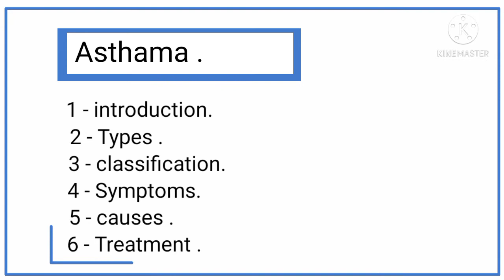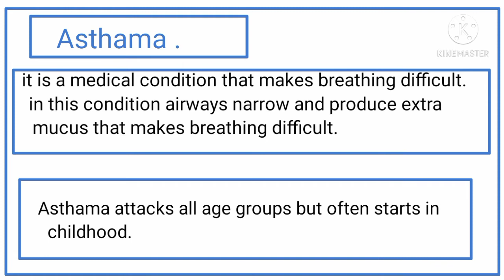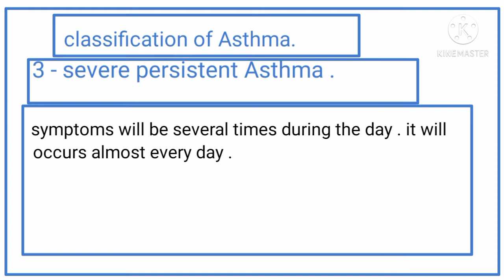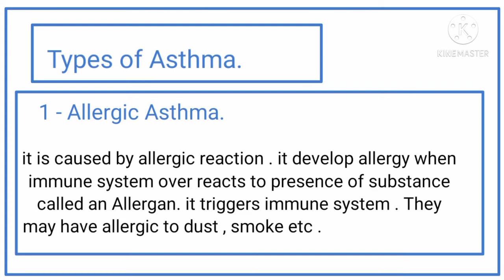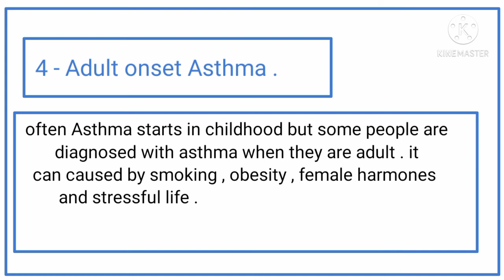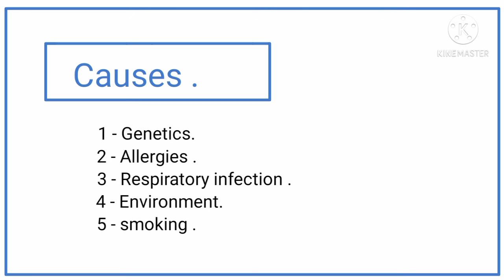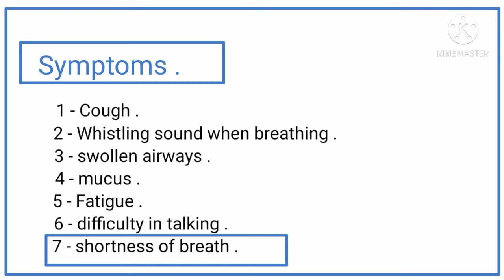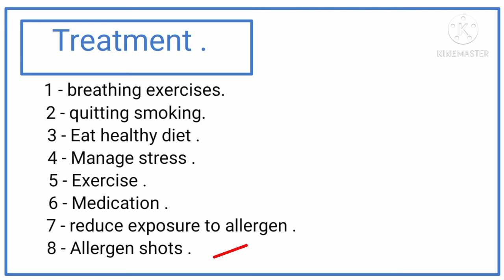Asthma / symptoms of asthma / causes of asthma / types of asthma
Hello everyone. today we will learn about asthma it's types and its symptoms plus treatment.
types of asthma
symtoms of asthma
causes of asthma
treatment of asthma